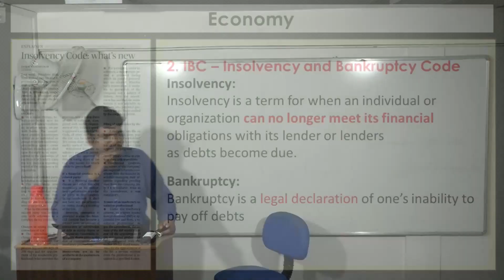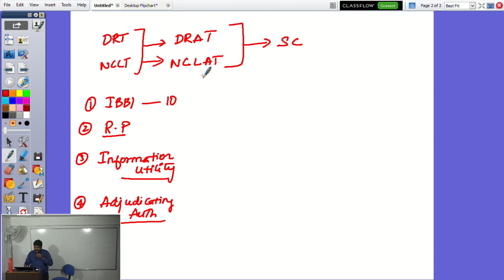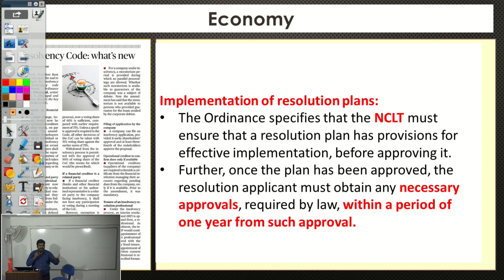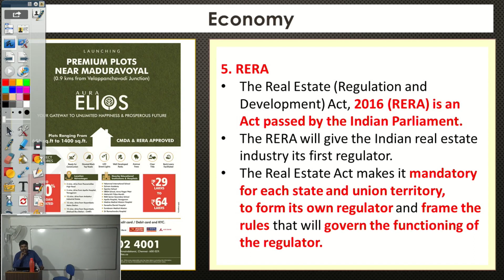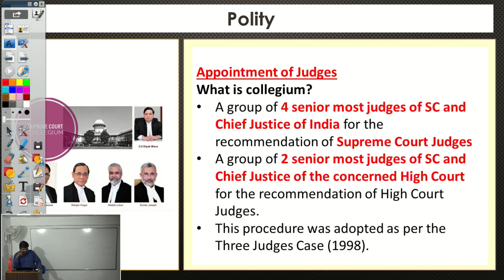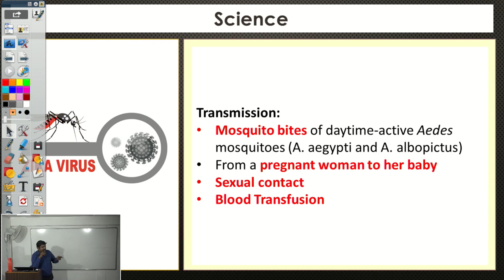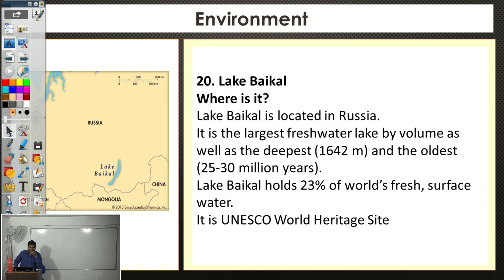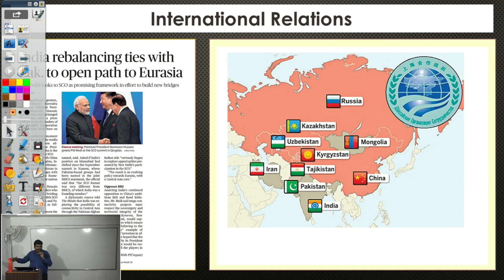Current Affairs Class No. 2 | UPSC Prelims 2019 | Guna Mathivanan | Officers Pulse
Officers IAS Academy is India’s Only IAS Academy run by 4 IAS, 1 IRAS and 2 IRS Officers. Our  team also includes UPSC coaching veterans with over 10-15 years of experience, producing the highest results in south India.

In the 2018 UPSC results, 76 students of Officers IAS Academy have cleared the exam, including All India Rank 1, Durishetty Anudeep, IAS (Interview Programme) and Tamil Nadu topper Keerthivasan IAS.

For free guidance on Quora by our Director, RA Israel Jebasingh (IAS-2004, Rank 46),

Address -  935, 6th Ave, Aishwarya Colony, Thangam Colony, Anna Nagar, Chennai, Tamil Nadu, PIN - 600040.